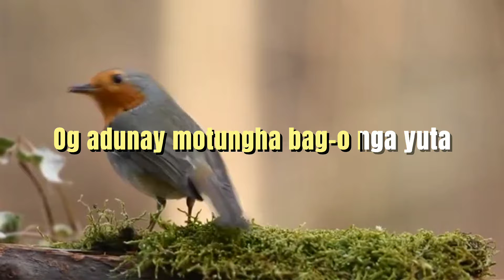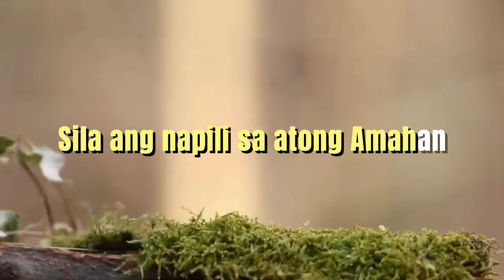BALAANG SYUDAD | MINUS ONE | KARAOKE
Hey guys!!! Thank you for visiting here.
Here's a minus one lyrics for you.

Ang atong kalibutan puno sa kasal-anan
Hapit na Niya kining hukman
Ni Hesus nga atong Amahan
Pinaagi sa kamot N’yang gamhanan

Pinaagi sa kalayo ang kalibutan malimpyo
Tungod sa gahum sa Ginoo
Ang mga butang niining kalibutan
Mahanaw ang tanan

Chorus
Ug adunay motungha bag-o nga yuta
Balaang syudad puloy-anan sa katawhan
Sila ang napili sa atong Amahan
Kay nagtuman sa iyang kasugo-an

Oh akong igsoon ikaw ba nahibulong
Sa atong panahon karon
Gubot bisan asa ka paingon
Apan kini atong dawaton

Kay kini mahanaw sa umalabot nga adlaw
Human sa Iyang paghukom
Makita ang puloy-anan nga matahum
Maangkon ang kalipay nga lonlon
Repeat Chorus
Adlib